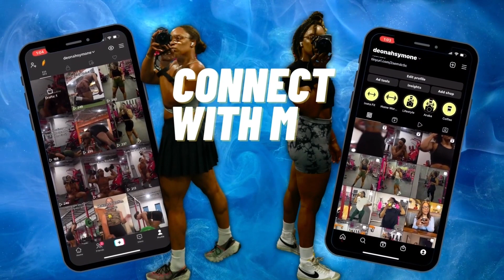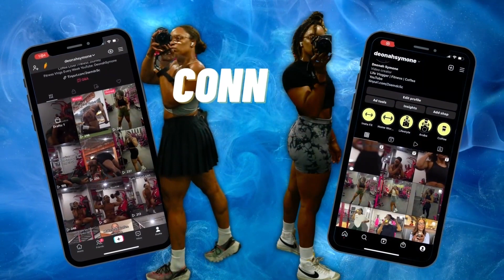LEG DAY DIARIES: TRACKING MY FITNESS JOURNEY AND CELEBRATING THE POWER OF CONSISTENCY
Welcome to my fitness journey, where I document the power of consistency in the gym and my awe-inspiring leg day routine. Join me as I share my dedication, progress, and triumphs in building a stronger and more muscular lower body. In this video, you'll witness firsthand how consistency has transformed my physique and taken my leg day workouts to new heights. From squats and lunges to deadlifts and calf raises, I'll reveal the exercises, techniques, and tips that have contributed to my remarkable gains. Through documenting my journey, I hope to inspire and motivate others to embrace consistency as the key to achieving their fitness goals. Get ready to witness the transformative power of dedication and join me on this incredible fitness adventure!